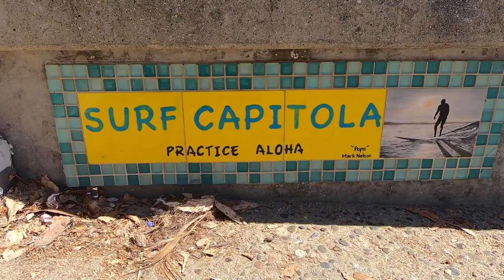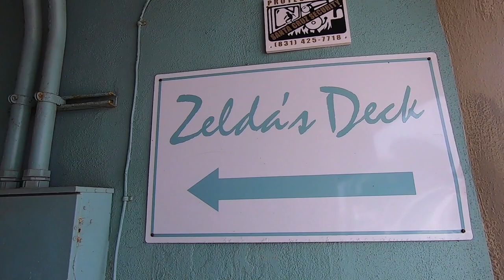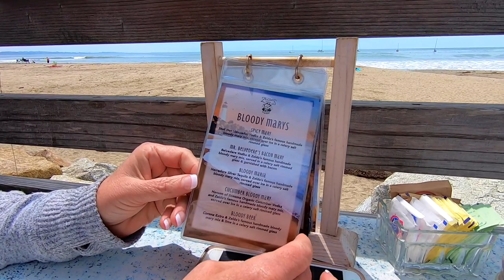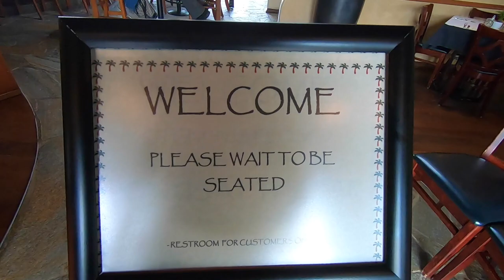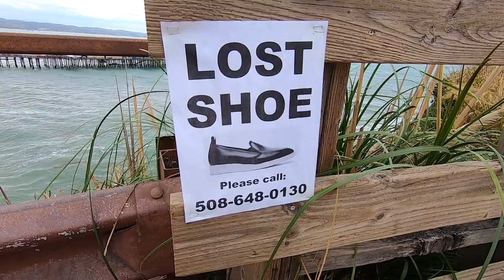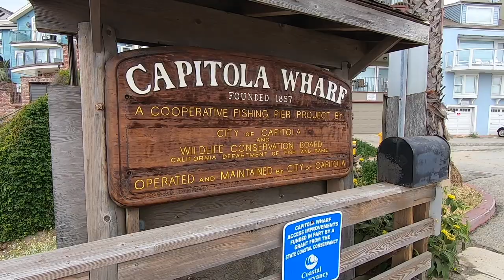Capitola By The Sea AMAZING Place | TWO BOATS DESTROYED Empty Nesters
Capitola Beach and Santa Cruz Beach are two California beaches we went to often while growing up.  This trip back to our old stomping grounds was just what we both needed.  Some long needed R&R. As empty nesters we love to travel and this time our travels took us to Capitola beach and Santa Cruz.

Santa Cruz California has the Santa Cruz Beach Boardwalk for kids but this trip was all about us and Capitola delivered.  Our family has been going to Capitola and Capitola Beach for years and years and now as empty nesters we still go.  Kim and I used to go when we were in high school and then after got married and had children we would take them to Santa Cruz and Capitola beach all the time.  The kids of course would love to go to Santa Cruz California beach and the Santa Cruz Beach boardwalk.

One unfortunate thing we saw were two boats that had washed ashore after a stormy night.  We first saw a rubber pontoon boat with a hard bottom that was washed up on the sand of the small beach cove just below our condo.  The second one was the next day when we say a much larger boat, probably at least a 30 ft cabin cruiser, that had washed up onto the sand at Capitola Beach.  There must have been no way to get it back into the water because they had saws and were cutting the boat into pieces and hauling it away.

We had never been to Cafe Cruz until this trip however and loved loved loved it.  We forgot our camera that night we ate there on Mothers Day, but we certainly aren't going to miss telling you how fantastic it was right now.

Mountain Beaches Previous Episodes

We've Got an RV Dilemma | New Grand Design 310GK or Used Bay Hill 295RL | Mountain Beaches

Two love birds still together and still best friends after over 40 years of marriage.  We're now empty nesters, getting close to retirement, and we’re planning, conniving,  and just plain antsy to embark on a new lifestyle.  One of travel and adventure.  Call us crazy if you want, it probably true.

We're young at heart, we're in love and we want to share our joy with you.  Thanks for joining us.

Mountain Beaches, Our Journey into the Lifestyle
Norm & Kim

We are not RV or travel experts. We are not experts on anything. We share our opinions and what works for us, but remember you should always do your own research.